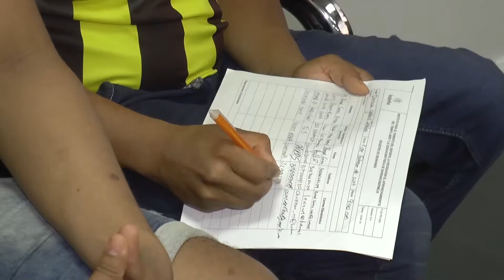Todos en un solo sentir disfrutan de la fiesta del gol.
El fútbol profesional colombiano se vive en la ciudad  y cada representante de la barra social ferviente a su equipo mostró su compromiso y asumió la posición delantera para mejores resultados sobre cada encuentro deportivo.

Todos en un solo sentir disfrutan de la fiesta del gol. que Barrancabermeja vibre de emoción por las mejores jugadas no sólo del alianza petrolera, equipo de la ciudad, sino de todos los que apoyan  el trabajo de 11 jugadores que sudan la camiseta  para seguir demostrando felicidad a sus hinchas.

Los puntos de vista son tenidos en cuenta para determinar comportamientos responsables al momento de aparecer el equipo de su pasión en la cancha de juego.